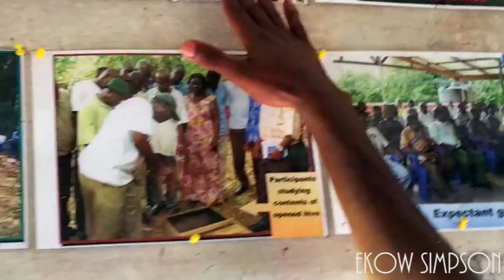TOURISM HEALTH: WHAT YOU DIDN'T KNOW ABOUT PROPOLIS Produced By Bees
Yearofreturn During my visit to the International Stingless Bee Center in the Central Region I was introduced to this product made by bees.

Health Benefits of Bee Propolis
1. Helps Combat Cancer
2. Treats Candida Symptoms
3. Stops Herpes (Cold Sores) Reproduction
4. Prevents and Treats Common Cold and Sore Throats
5. Fights Parasites6. Improves Fertility for Females with Endometriosis

I AM HERE TO PROJECT THE POSITIVE VIBE ABOUT AFRICA.